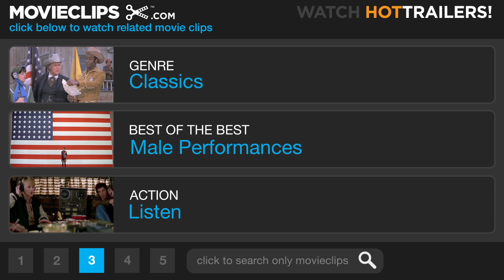Breakfast at Tiffany's (8/9) Movie CLIP - The Only Chance at Real Happiness (1961) HD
CLIP DESCRIPTION:
After Holly (Audrey Hepburn) tosses the cat out in the rain, Fred (George Peppard) stops the taxi and is brutally honest with her before leaving.

FILM DESCRIPTION:
In an idealized New York City during the early '60s, Holly Golightly (Audrey Hepburn) is a charming socialite with a youthful zest for life who lives alone in a nearly bare apartment. She has such a flippant lifestyle that she won't even give her cat a name, because that would be too much of a commitment to a relationship. Maintaining a childlike innocence yet wearing the most perfect of designer clothes and accessories from Givenchy, she spends her time on expensive dates and at high-class parties. She escorts various wealthy men, yet fails to return their affections after they have given her gifts and money. Holly's carefree independence is changed when she meets her neighbor, aspiring writer Paul (George Peppard), who is suffering from writer's block while being kept by a wealthy woman (Patricia Neal). Just when Holly and Paul are developing their sweet romance, Doc (Buddy Ebsen) appears on the scene and complicates matters, revealing the truth about Holly's past. Breakfast at Tiffany's was nominated for several Academy awards, winning Best Score for Henry Mancini and Best Song for Johnny Mercer's classic tune "Moon River".

CREDITS:
TM & © Paramount (1961)
Cast: George Peppard, Audrey Hepburn
Director: Blake Edwards
Producers: Martin Jurow, Richard Shepherd
Screenwriters: George Axelrod, Truman Capote